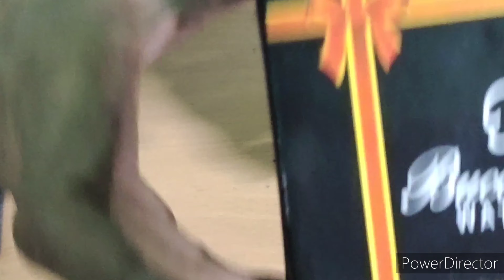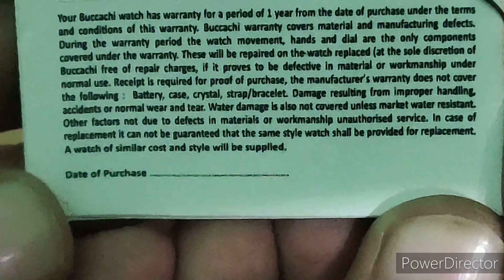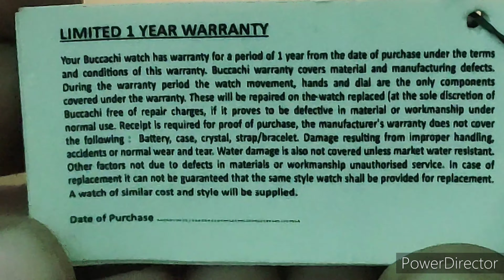Technical Gyaani | BUCCAHI G-5045 UNBOXING | BUCCACHI WATCH UNBOXING | watches for women brands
hello guys in this video we have done the unboxing of new model of buccahi watch for girls which is very cheap and good quality produt.so you must buy it from flipkart here is the link below

you can follow us in facebook because we share all the information and annoucements there